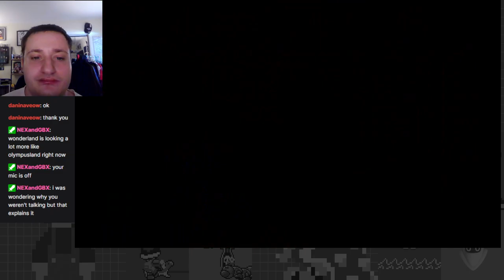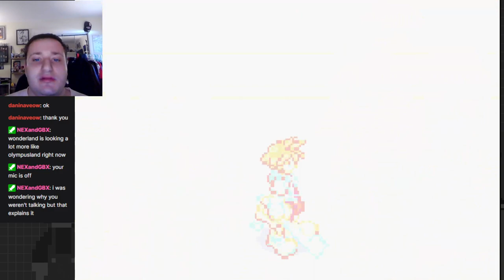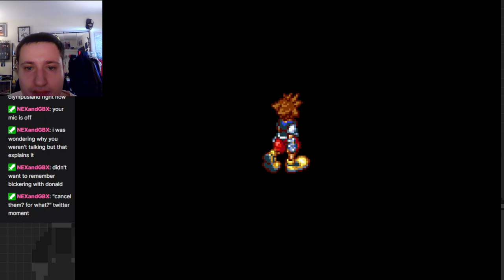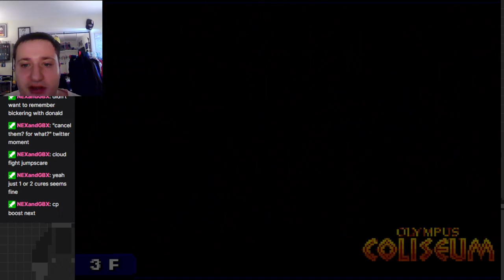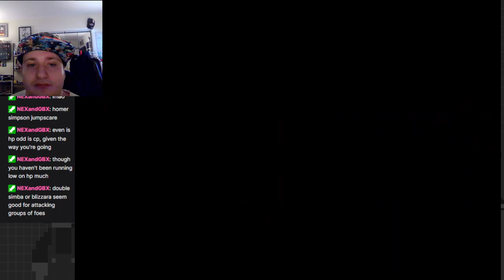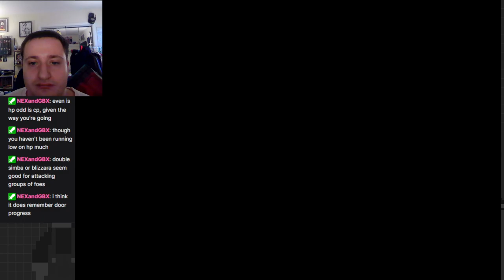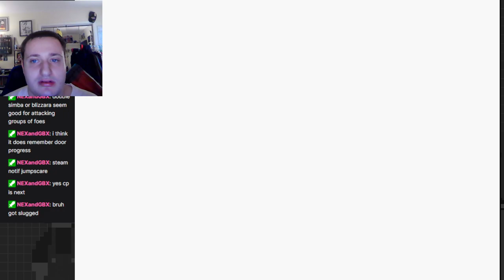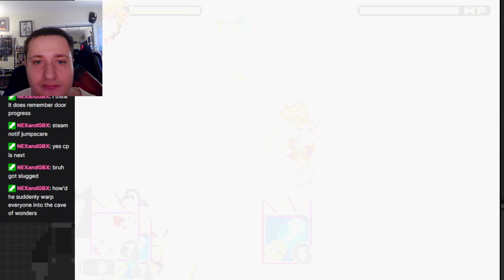Olympus (again) and A Day in Agrabah! - Kingdom Hearts Chain of Memories Part 3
One year ago, I finished my first Kingdom Hearts stream adventure. Now, the adventure continues with the next game in the series, Chain of Memories!

Note: For the first 15 minutes I forgot to unmute my mic, oops!